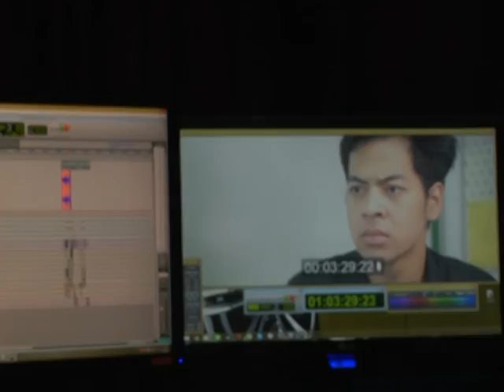รายการเปิดดวง 12 ราศี | 26/02/59 | EP 1/4